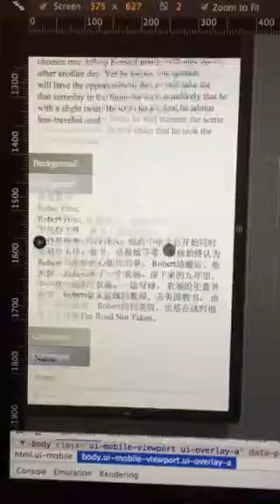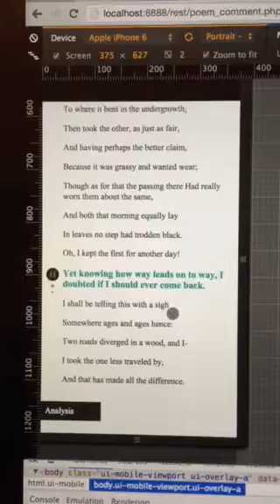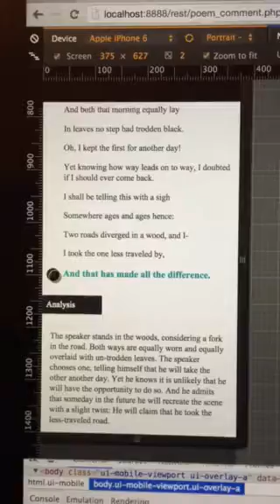[Developing Web] JQuery Practice